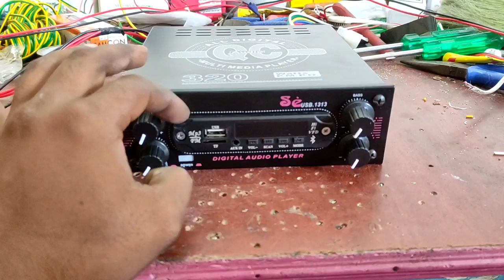2.1 Amplifier For Pickup Making Tips And Tricks In Tamil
2.1  Amplifier For Pickup Making Tips And Tricks In Tamil